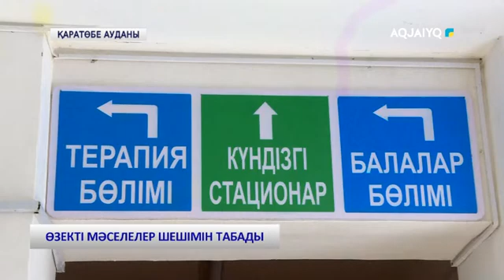ӨЗЕКТІ МӘСЕЛЕЛЕР ШЕШІМІН ТАБАДЫ